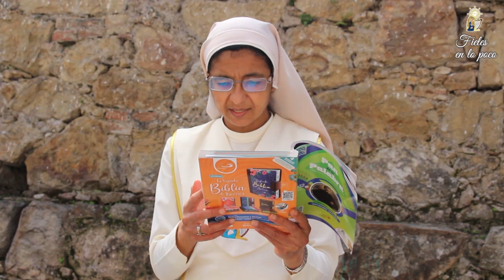160. Que no nos dé vergüenza, mostrar nuestra fe en público - Fieles en lo poco - 15/9/22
Actualmente, importa mucho 🫅 el quedar bien ante los demás, 🫣 y si no es bien visto ser piadoso, es posible que disimulemos 🤥 nuestra fe. Nadie nos pide que impongamos 😒 la fe a los otros. Pero no por ello, 🤷 dejemos de vivir aquello que sabemos debemos hacer por la 🥺 conciencia de nuestra fe 💖.